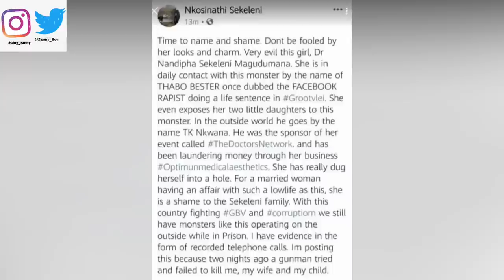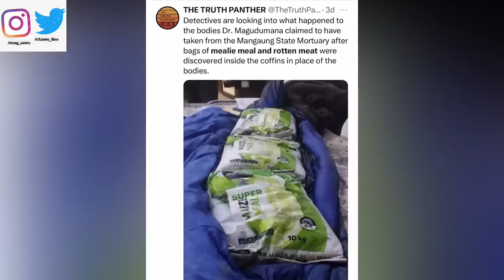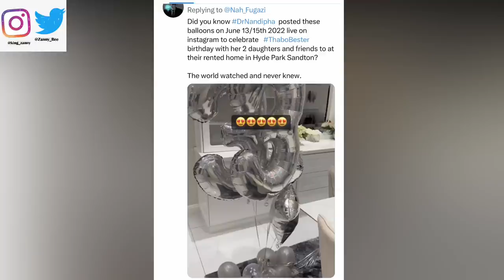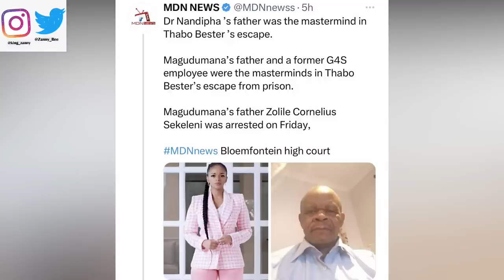Dr Nandipha Risked It All For Thabo Bester's Demon D!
How do you think this will pan out and what would you do if you were Dr Nandipha Magudumana?